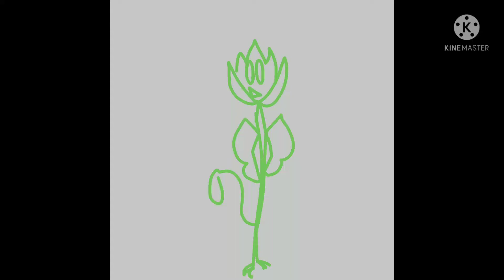Thistle is...//// Object oc shitpost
an animation will come... eventually this month
might take awhile because animation that isn't shitposty is hard